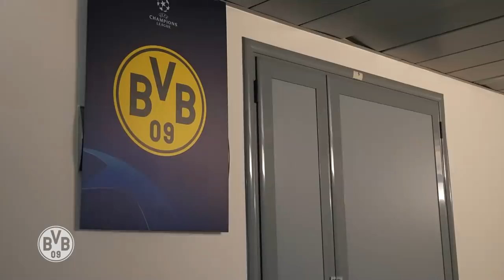Lazio - BVB 3:1 | Inside Champions League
Der Auftakt in die Champions League gegen Lazio Rom ist nicht geglückt für Borussia Dortmund. Wir haben die BVB-Jungs rund um das Spiel mit der Kamera begleitet und können euch so einen Einblick in die Abläufe rund um die Partie geben. Viel Spaß bei Inside Champions League!